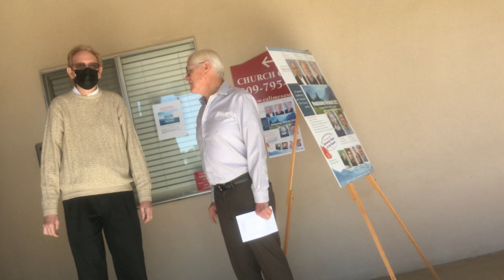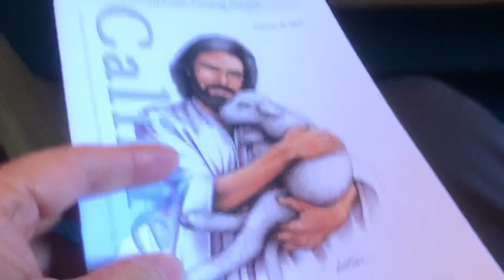내게 충만한 은혜